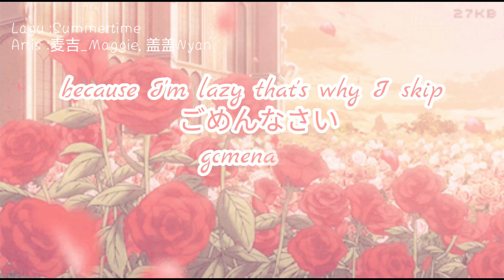Kawaiikira contest fanart | art by: Noella NP